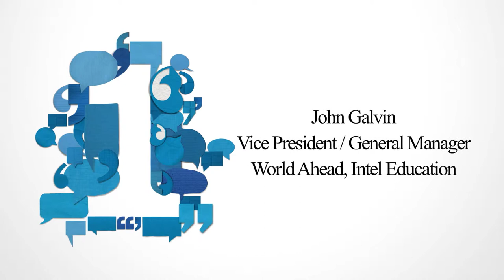John Galvin, VP, Intel Education - Session Summary ITU Telecom World 2013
Session Summary - John Galvin, VP, Intel Education,  ITU Telecom World 2013